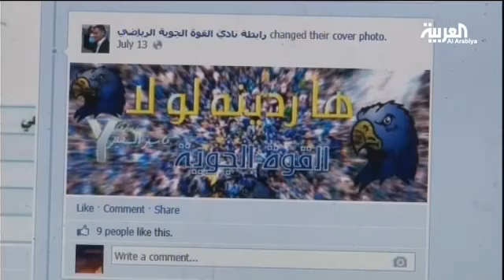التراس القوة الجوية العراقي